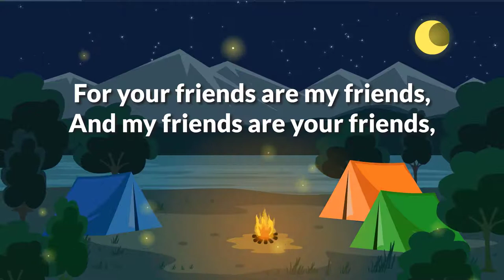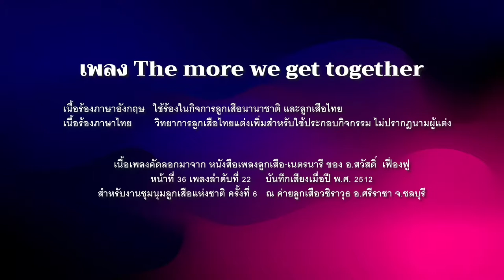เพลงลูกเสือ EP.94 เดอะ มอร์ วี เก็ต ทูเก็ตเทอร์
ใช้ขับร้องในกิจการลูกเสือโลก ลูกเสือสากล และลูกเสือไทย
เนื้อเพลงอยู่ในหนังสือเพลงลูกเสือเนตรนารี (เทปเพลงลูกเสือชุดใหม๋) อ.สวัสดิ์ เฟื่องฟู หน้าที่ 36   เพลงลำดับที่ 22   บันทึกเสียงลงเทปคาสเซ็ต สำหรับใช้ในงานชุมนุมลูกเสือแห่งชาติ ครั้งที่ 6 วันที่ 11-17 ธันวาคม พ.ศ.2512 (50+ ปีมาแล้ว)  ณ ค่ายลูกเสือวชิราวุธ อ.ศรีราชา จ.ชลบุรี

VIDEO BACKGROUND CREDIT:
Ka-My VideoStock